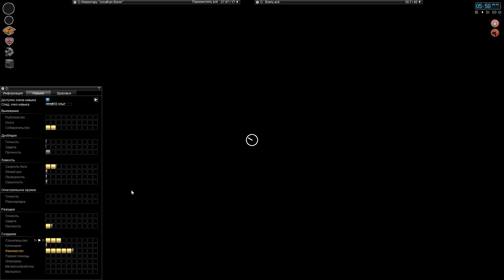ProjectZomboid ModPack #13 Оказалось не все так просто